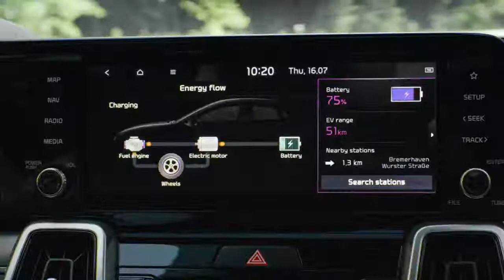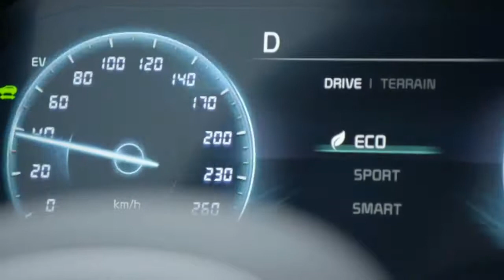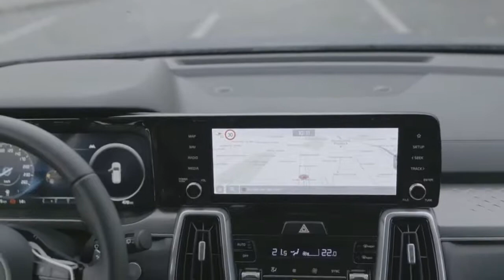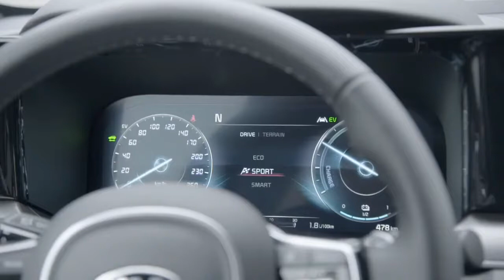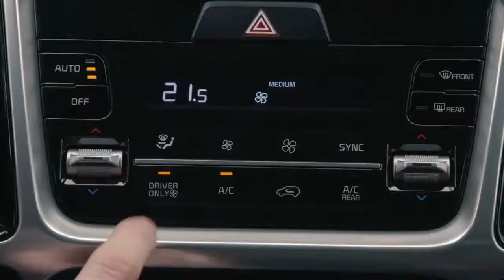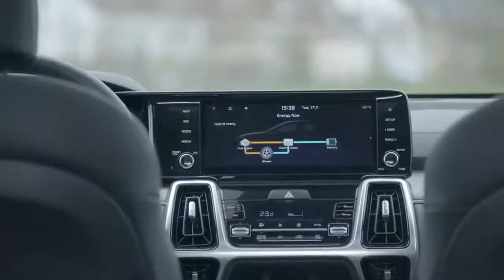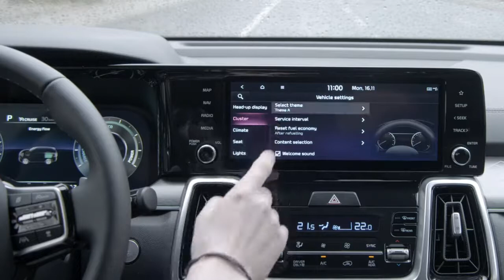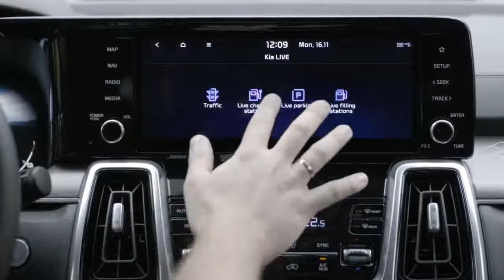2021 KIA Sorento PRESENTATION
Kia transforms the 2021 Sorento from minivan-esque to muscular with the reimagined version of its mid-size crossover. With a squarer silhouette and more assertive exterior details, the new generation looks a lot different than the one it replaces. The cabin design is an improvement over its predecessor, too, with slick digital interfaces and snazzier styling throughout. The three-row SUV also has a diverse selection of powertrains, including a 281-hp turbocharged four-cylinder engine and a hybrid model that will deliver 39 mpg in the city. Slotting between the 10Best-winning Telluride and the compact Sportage, the 2021 Sorento looks to further bolster an already impressive portfolio of Kia SUVs.

The Sorento is all new for 2021, with a starting price that's $2450 higher than last year. Its boxier proportions and bolder styling mark a stark departure from the curvier and softer appearance of the outgoing Sorento. In addition to riding on an all-new platform that's bigger inside and out, the new Sorento adds a hybrid powertrain as well as an eventual plug-in variant.
We like the EX trim level. It's pricier than the bottom two models, but it comes standard with the more powerful 281-hp turbo-four. It also has nicer amenities than the S trim below it that include leatherette upholstery, heated front seats, blind-spot monitoring, rear cross-traffic alert, remote start, and snazzier styling such as 18-inch wheels and black exterior accents. Those who want all-wheel drive instead of the standard front-wheel drive can add it for only $1800.
The Sorento lineup will have a selection of engine options and be available with front- or all-wheel drive. A 191-hp 2.5-liter inline-four-cylinder engine is standard and a 281-hp turbocharged 2.5-liter four-cylinder is available, too. Both pair with an eight-speed automatic transmission, and the hybrid model uses a six-speed automatic. The eco-friendly Sorento hybrid features the combination of a turbo 1.6-liter four-cylinder gas engine and a 44-kW electric motor. However, it will only be offered with front-wheel drive. Kia will eventually offer a plug-in-hybrid version as well. As with the regular hybrid, it'll have a turbocharged 1.6-liter, but it'll feature a 66.9-kW electric motor and be all-wheel-drive only. Kia also said the Sorento will be able to tow up to 3500 pounds.